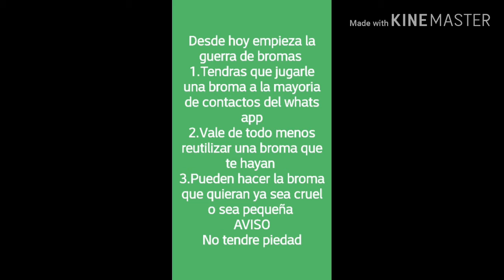Comienza la guerra de bromas